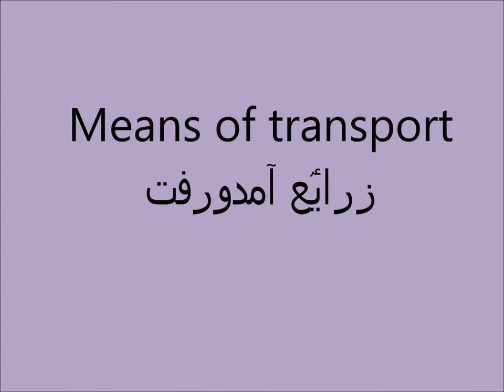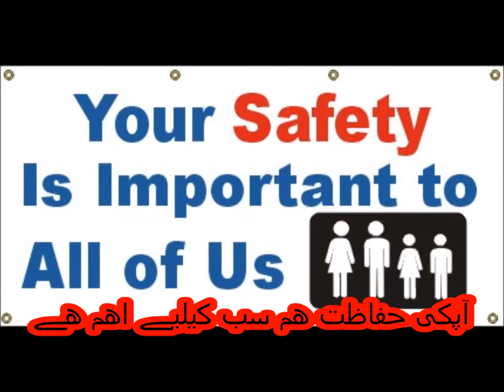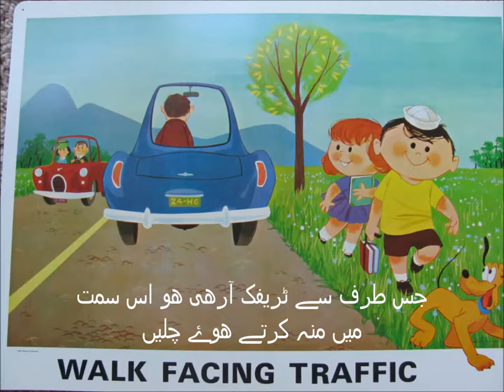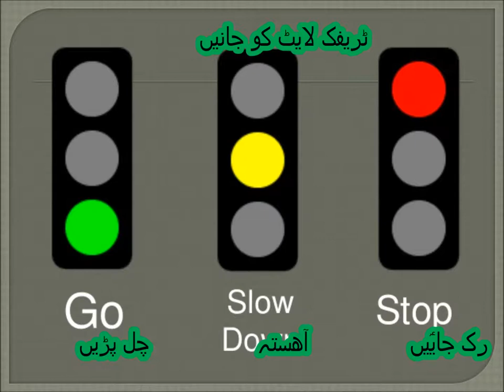Means of Transport /English in Urdu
modes of road transport for kids in urdu